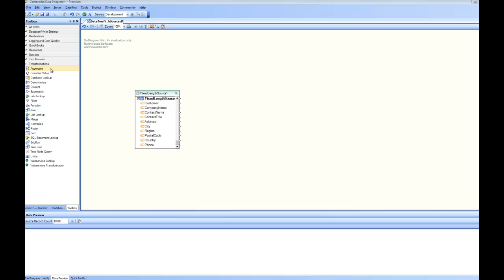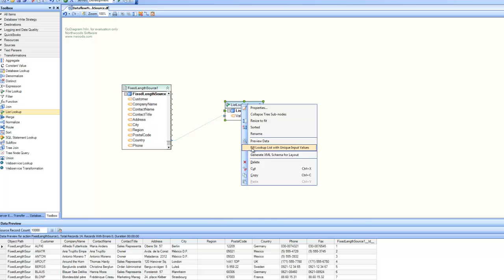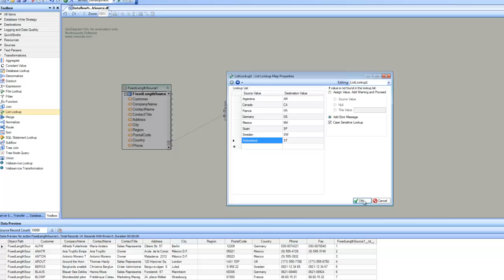Using List Lookup Transformation in Centerprise Data Integrator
This video shows hot to use List Lookup Transformation in Centerprise Data Integrator.